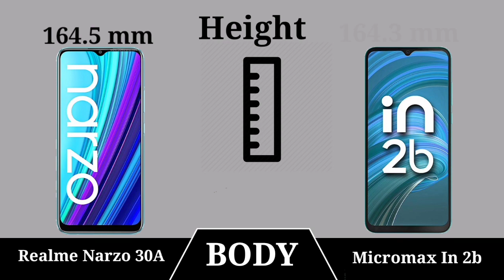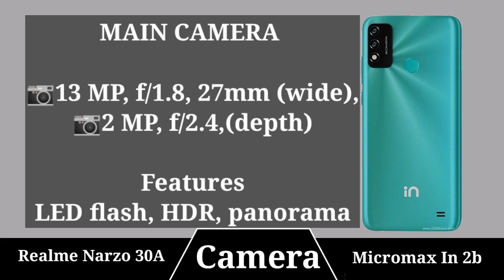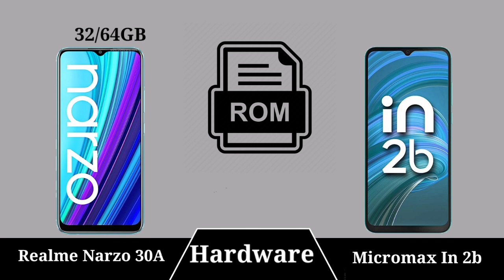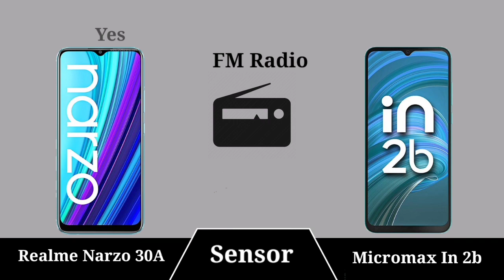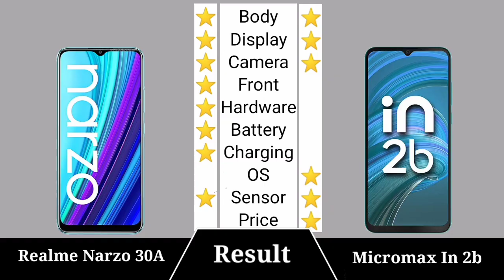Realme Narzo 30A Vs Micromax In 2b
Realme Narzo 30A Vs Micromax In 2b TMKTECH
In This Video Realme Narzo 30A Vs Micromax In 2b which is best Sametphone Latest Videos On***: ** : ***